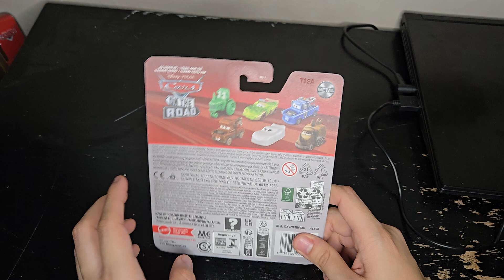unboxing de JASON ROADKEY de Cars on the Road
Hoy les traigo este unboxing de Jason Roadkey de la serie Cars on the Road